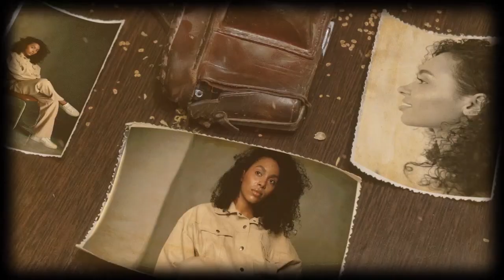SELF PORTRAIT!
A special one minute video presentation designed and created by Intense Impact Tech LLC.